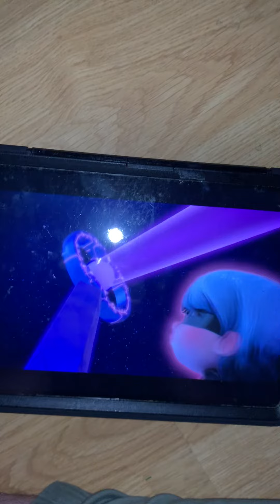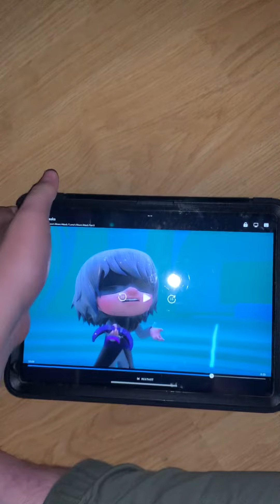Just look 👀 into the telescope 🔭 the huge asteroid ☄️ stray at you turn off probably